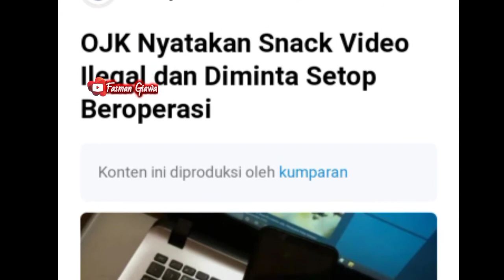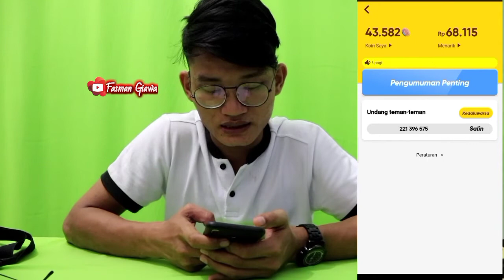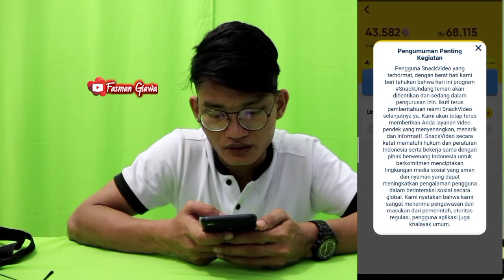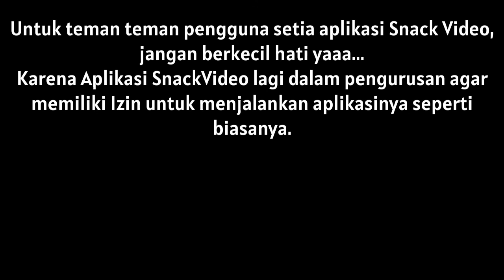Snack Video Di Hentikan Oleh OJK (Otoritas Jasa Keuangan)